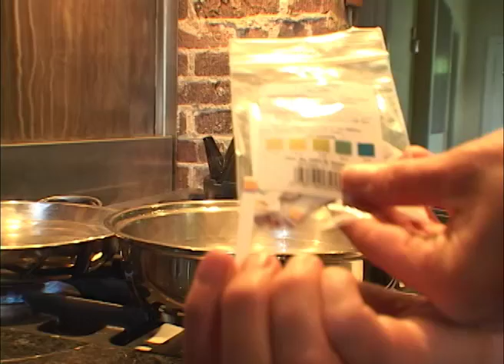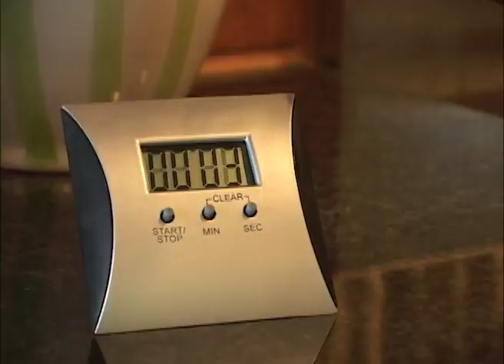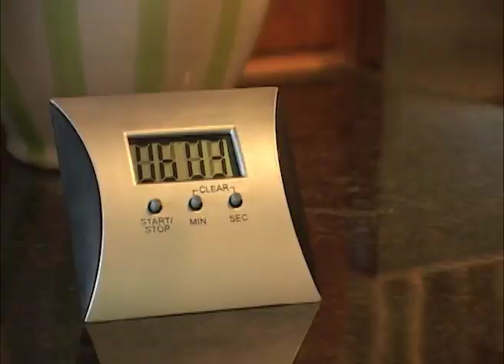Chlorophyll Green Pigments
Chlorophyll In an acid medium this plant pigment is drab olive green color while in alkaline it remains green. When green vegetables, such as peas, are first heated air is expelled from between cells giving the vegetable a bright green appearance. As heating continues cells are disrupted releasing organic acids that interact with chlorophyll to form pheophytin, an olive-green pigment. Conversion of chlorophyll to pheophytin begins approximately 3-6 minutes after heating begins. Adding vegetables to water that is already boiling reduces cooking time and minimizes color change. Cooking with the lid off the pan conserves color by allowing volatile organic acids to escape keeping the water less acidic and reducing chlorophyll conversion to pheophytin. Additionally, cooking green vegetables in an excess amount of water dilutes remaining organic acids keeping the water more neutral.  Although adding baking soda to the water retains chlorophyll it also accelerates the softening of hemicellulose resulting in a mushy product. Controlling the pH of the cooking medium by allowing volatile organic acids to escape, diluting the cooking medium with excess water, and adding only enough alkaline to neutralize remaining organic acids results in the most desirable color and texture.